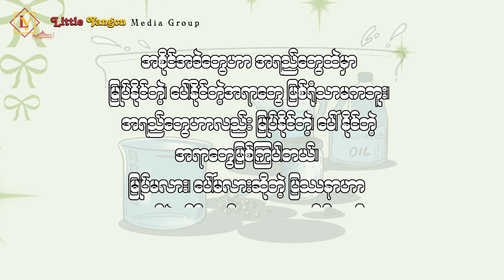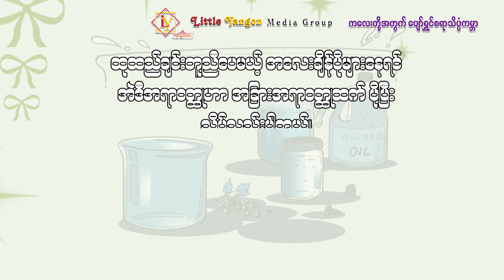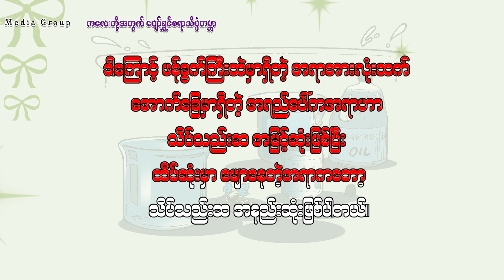ပျော်ရွှင်စရာ သိပ္ပံကမ္ဘာ _ 49 (ဘယ်သူထိပ်ဖျားမှာ ...)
အိမ်တွင် အလွယ်တကူရှိသော ပစ္စည်းများနှင့် ကလေးများကိုယ်တိုင် လက်တွေ့စမ်းသပ်နိုင်သည့် ပျော်ရွှင်စရာသိပ္ပံကမ္ဘာ (မိဘခွင့်ပြုချက်တော့ လိုတာပေါ့နော်)